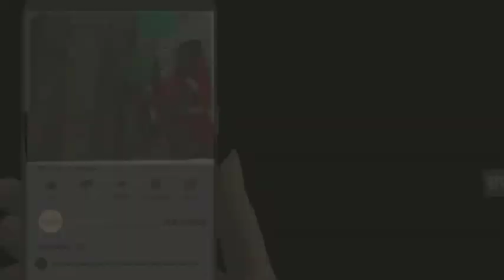ढंण्ड में जमीनी विवाद में दबंगों ने मारपीट कर एक महिला को किया घायल सदर अस्पताल में भर्ती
जमुई। टाउन थाना क्षेत्र के ढंण्ड गांव में शनिवार की सुबह जमीनी विवाद में दबंगों ने मारपीट कर एक महिला को गंभीर रूप से घायल कर दिया। परिजनों द्वारा घायल महिला को इलाज के लिए सदर अस्पताल लाया गया जहां चिकित्सक द्वारा इलाज किया जा रहा है। घायल की पहचान ढंण्ड गांव निवासी श्रवण राम की पत्नी उर्मिला देवी के रूप में हुई है। घटना की जानकारी देते हुए महिला ने बताया कि उनके गोतिया समाली राम के साथ वर्षो से जमीनी विवाद चल रहा है। उक्त जमीनी विवाद में शनिवार की सुबह दोनों के बीच तु-तु मैं-मैं होने लगा। महिला ने बताया कि उस समय मेरे घर में कोई नहीं था इसी दौरान  समाली राम पिता स्व राजु राम , गौरी देवी पति मनोहर राम, माया देवी पति समाली राम लोहे की रॉड से अचानक सिर पर हमला कर दिया जिससे मैं जमीन पर गिरकर घायल हो गई। घायल द्वारा घटना की जानकारी स्थानीय थाना को दी गयी है।‌